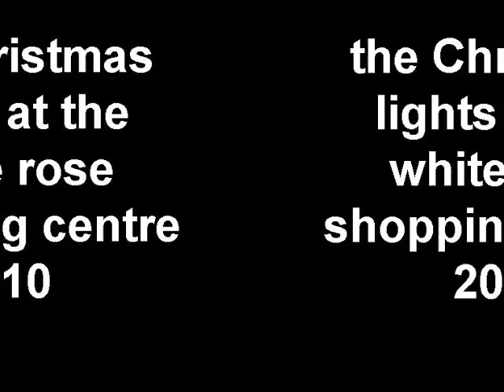white rose christmas pretty lights 2010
some of the lights to music